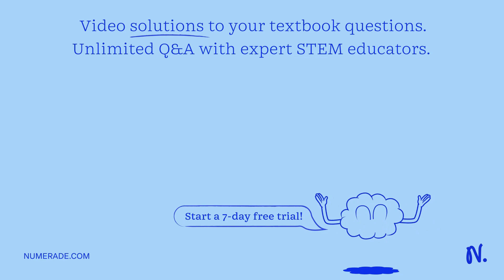Did this series of questions correctly organize each organism? Why or Why not ?